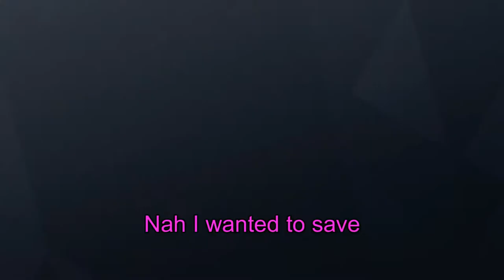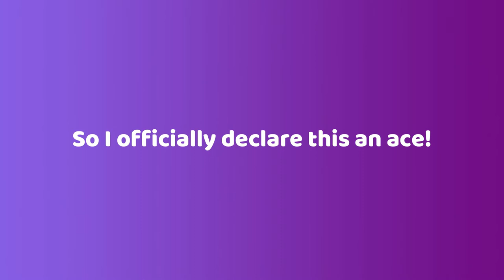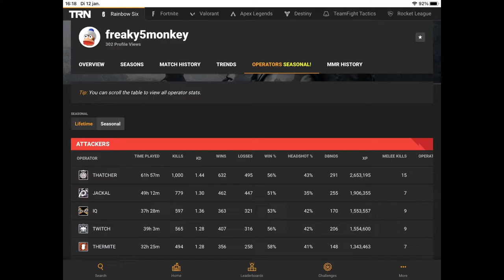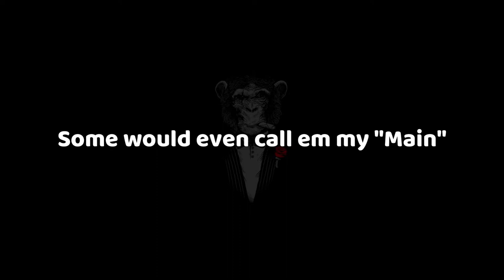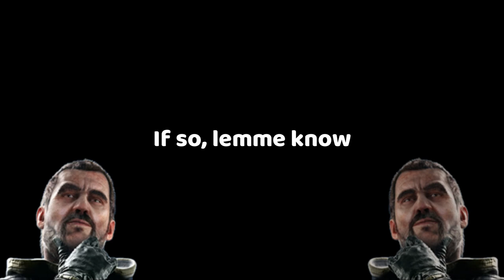The Freakiest Console Aces #7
Part 7 of the cringefest series where you can see my bloody aces. This one goes out to Bella... the real star of the video!

Song: Glitz at the Ritz

Song: Oh What a Whirl

Song: Ain't No Thing But To Swing

Segments:
Vigil - Coastline: (00:00)
Mozzie - Consulate: (1:12)
Zofia - Skyscraper: (3:36)
Vigil - Yacht: (7:23)
Thatcher - Skyscraper: (9:37)